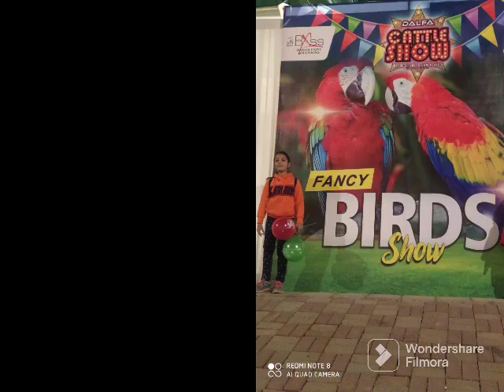Cattle show in Karachi Expo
expo Cattle show at Karachi